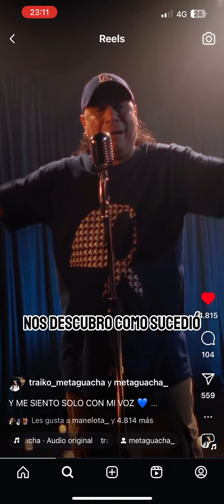Traiko meta guacha y me siento Solo con mi voz